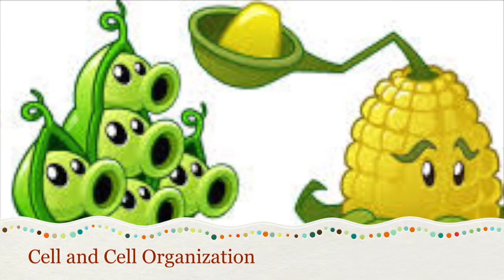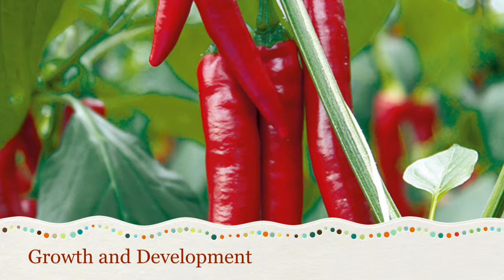johnandlogandocumentatry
This video is about johnandlogandocumentatry